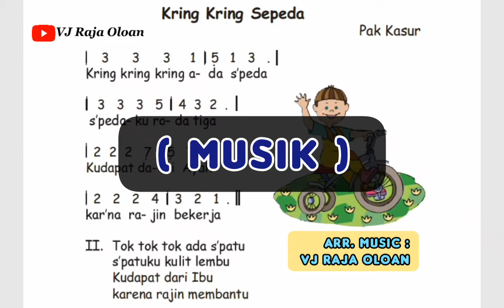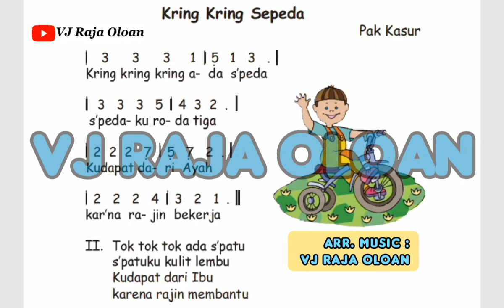KRING KRING ADA SEPEDA Instrumental Lirik Lagu Anak Ciptaan Pak Kasur. Arr. Music : VJ Raja Oloan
Kring Kring Kring Ada Sepeda
Ciptaan : Pak Kasur
Instrumental Lirik / Karaoke
Lagu Anak - Anak
Lagu Gembira
Arr. Music : VJ Raja Oloan

Kring kring kring
Ada speda
spedaku roda tiga
kudapat dari ayah
karna rajin bekerja

tok tok tok ada spatu
spatuku kulit lembu
kudapat dari ibu
karna rajin membantu